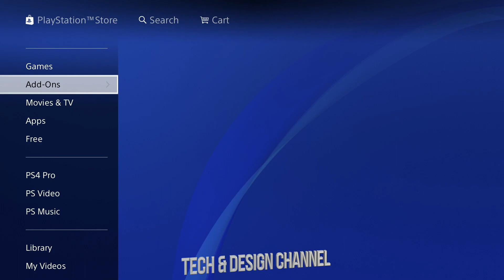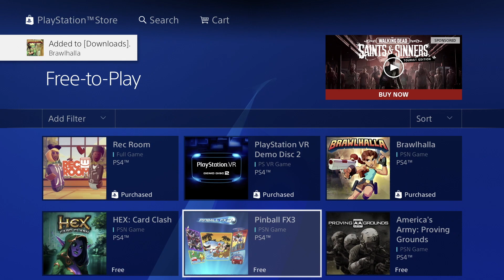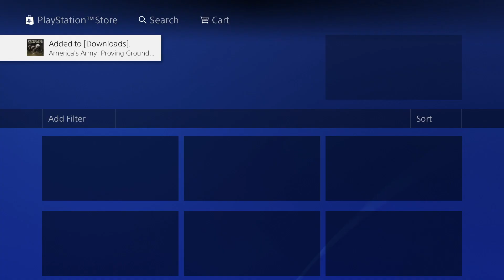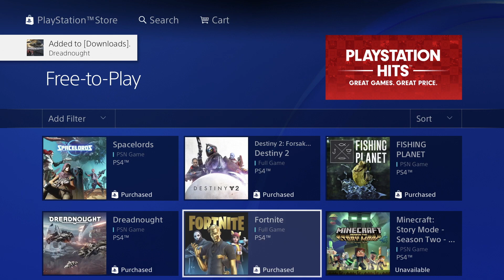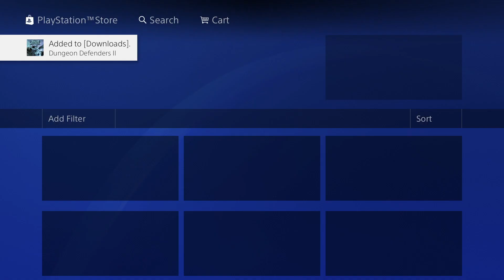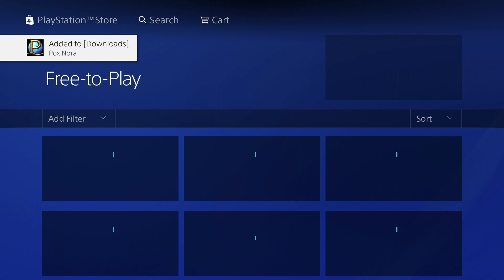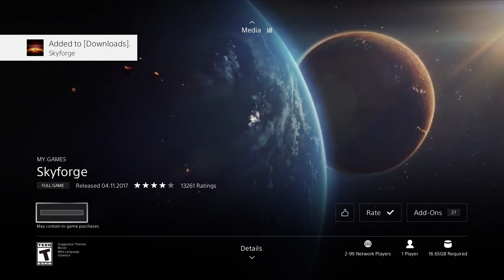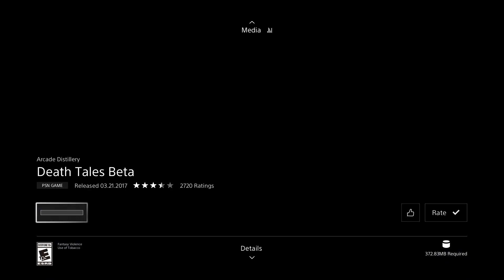How to get America’s Army: Proving Grounds for FREE on PS4 | PlayStation | Free Game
Download FREE Games on PlayStation